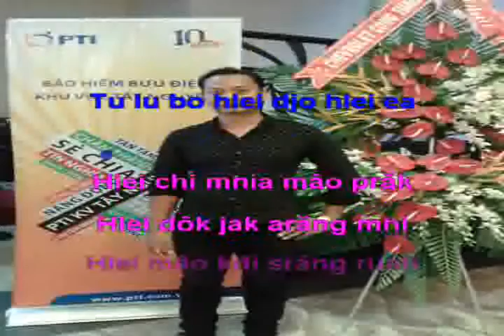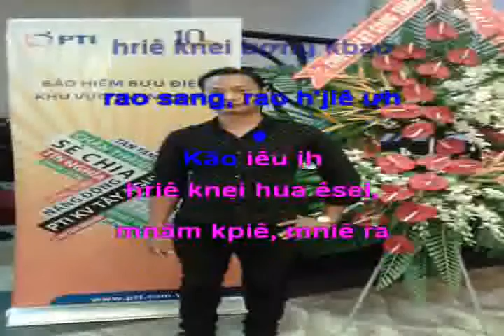YÔ YANG YMoan BMT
Đây là bản phối mới của Moan. Nếu hay nhớ ủng hộ nhé bà con!